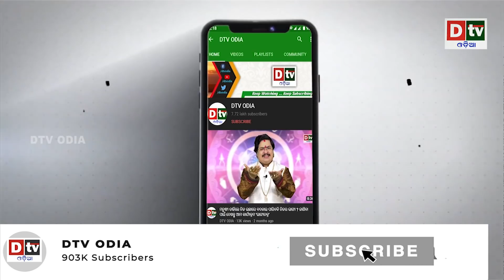ମରଣ ମୁହଁରେ କଅଁଳ ଶିଶୁ | Odia news live updates